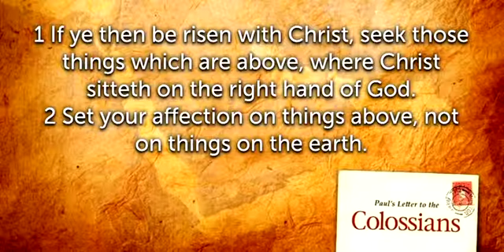Living The Resurrected Life...Now! (Rev. Aaron Finley 4/28/19)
This message was preached by Rev. Aaron Finley at Grace Bible Baptist Church.  Everyone is welcome to attend all services and events.